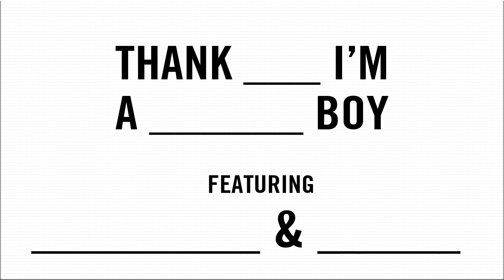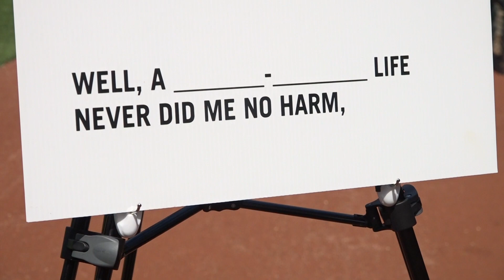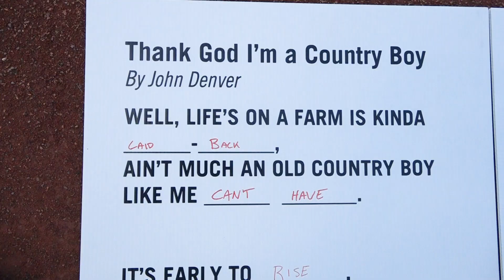Orioles quizzed on "Thank God I'm A Country Boy" lyrics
The Orioles play "Thank God I'm A Country Boy" by John Denver during every seventh-inning stretch. So, just how well do the players know the words to the song? More